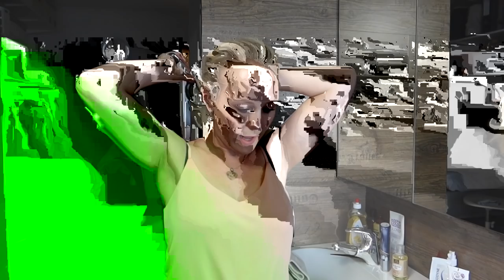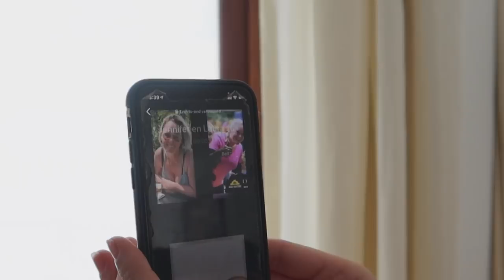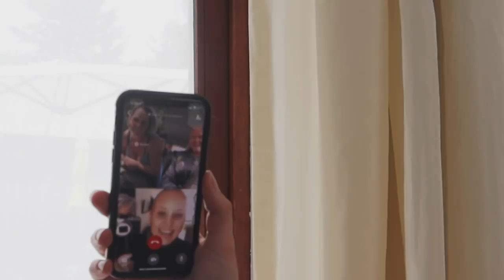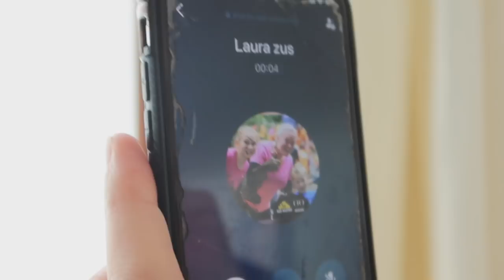RENEE LAAT HAAR AFSCHEREN || #321 || MIJN BORST HEEFT KANKER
Lieve Patatties,